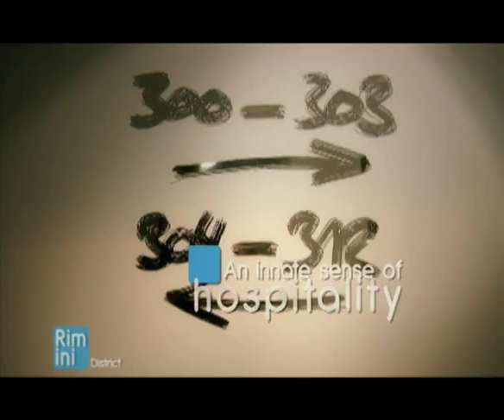2012 World Leisure Congress. Rimini, Italy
Rimini, Italy host of the 2012 World Leisure Congress.